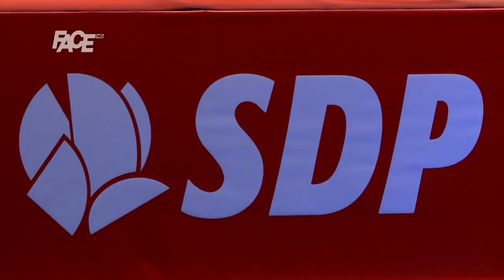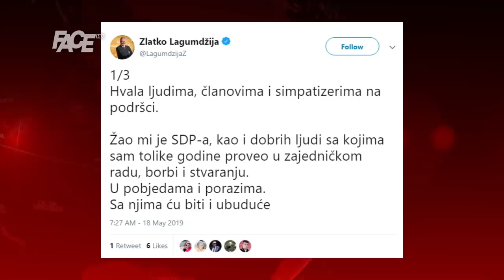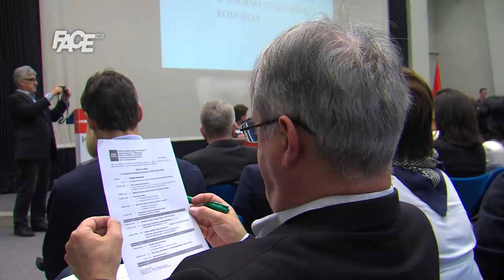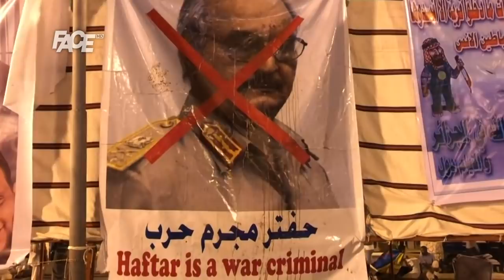CENTRALNI DNEVNIK - 18. 05. 2019.